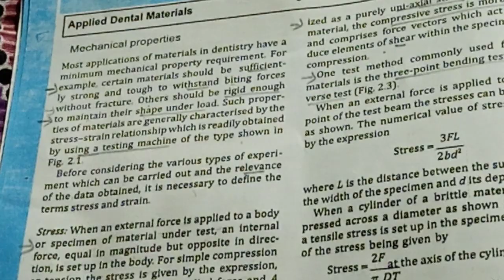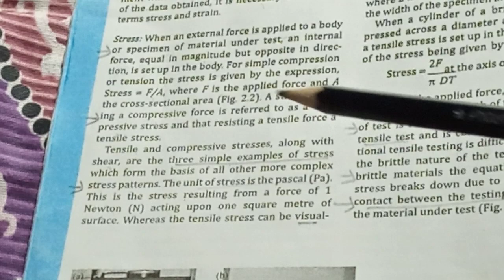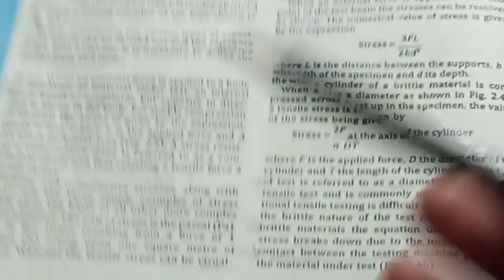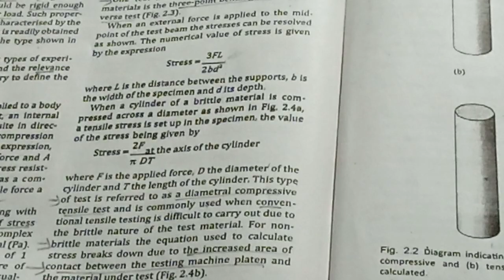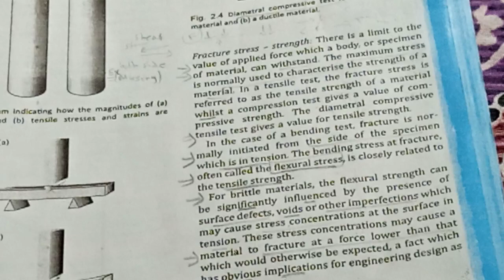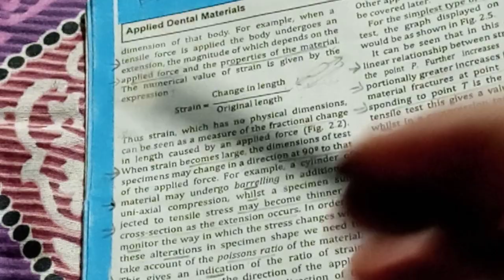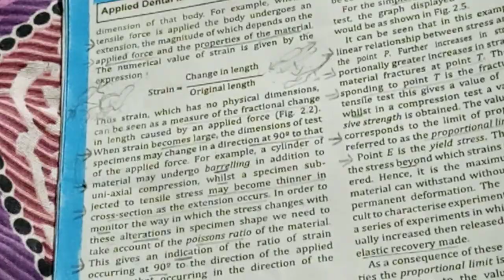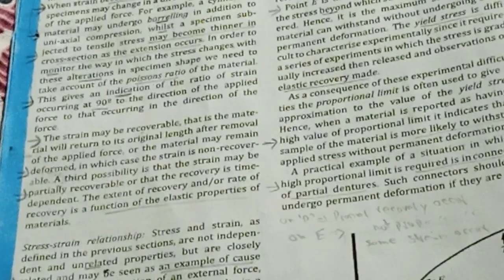Applied Dental Material | CH#02: Part 03: Mechanical Properties; (i)Stress & (ii) Strain